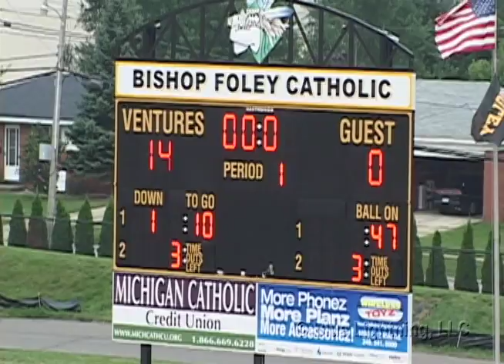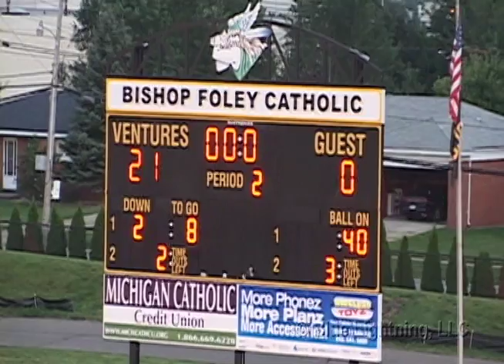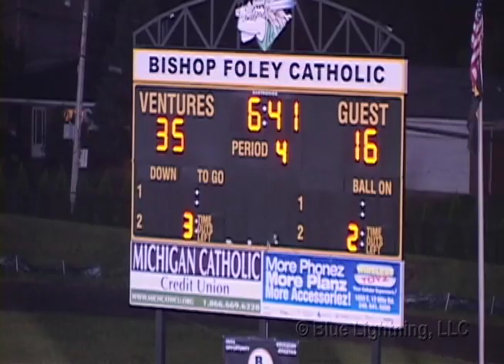2011 Bishop Foley Varsity Football vs. Cabrini